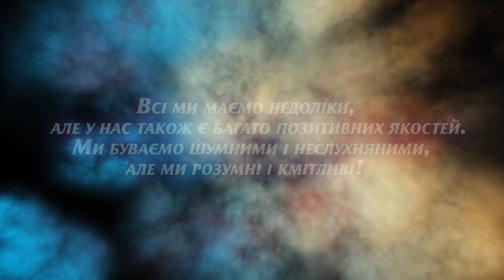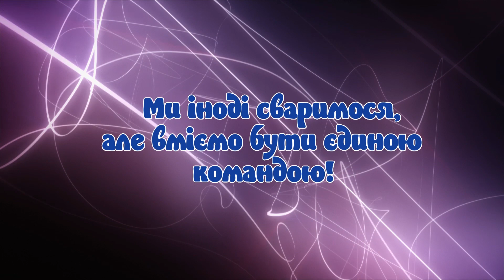Візитівка 6Б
Візитівка 6Б класу школи №313
*ART 313
*2021